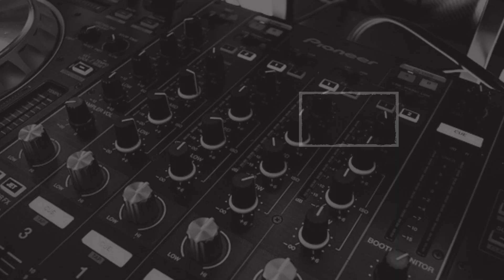झारखंड की खबर, एक नजर… (29.05.2022)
1. धनबाद पुलिस ने गैंगस्‍टर प्रिंस खान का घर किया कुर्क, घर के अंदर से नोट गिनने वाली मशीन और चाकू बरामद
2. रांची पुलिस के हत्‍थे चढ़ा मोस्टवांटेड धनंजय प्रधान, गुंडा एक्ट सहित 53 मामले हैं दर्ज
3. लोहरदगा में वन विभाग ने की छापेमारी, सखुआ के 50 बोटा जब्त
4. देवघर में फंदे पर लटकी म‍िली बैंककर्मी की लाश, नौकरी छोड़ने के बाद से था परेशान
5. कोडरमा में डॉक्‍टर से 90 हजार की ठगी, आर्मी जवान बनकर साइबर ठगों ने लगाया चूना
6. झारखंड कर्मचारी चयन आयोग ने 594 पदों पर निकाली वैकेंसी, 13 जुलाई तक कर सकते हैं ऑनलाइन अप्लाई
7. जमशेदपुर के टायर गोदाम में आग, 5KM तक फैला धुआं, लोगों को सांस लेने में हो रही परेशानी
8. खूंटी में प्रेमिका से मिलने गये युवक की हत्या, मासूका हिरासत में
9. JAMSHEDPUR के इच्छापुर तालाब के समीप मिला युवक का शव, इलाके में सनसनी
10. CHAIBASA में कचरा जलाने के विवाद में मारपीट के दो आरोपी गिरफ्तार, भेजे गये जेल
11. चतरा में पीट-पीटकर पत्‍नी की हत्‍या, शादी में डांस करने से नाराज था पति
12. CHAIBASA के टेबो में आम के पेड़ से गिरने से एक व्यक्ति की मौत, परिवार में मचा कोहराम
13. पलामू में आर्मी और पुलिस जवान के घर एक ही रात चोरी, 12 लाख की संपत्ति ले उड़े चोर
14. Siwan में हथियारबंद बदमाशों ने घर पर बोला धावा, परिवार को बंधक बनाकर लूटे 10 लाख के गहने
15. पंजाब के मानसा में पंजाबी गायक शुभदीप सिद्दू मूसेवाला पर फायरिंग, अस्पताल में भर्ती
16. नेपाल की तारा एयरलाइन के लापता प्लेन का अभी तक नहीं चला पता, 4 भारतीय सहित 22 लोग थे सवार
17. जयपुर में जिस कुएं से कल 5 लोगों की म‍िली थी लाश, उसी कुएं से आज फिर म‍िली एक नवजात की बॉडी
18. आजम खान की तबीयत बिगड़ी, दिल्ली के सर गंगाराम अस्पताल में कराया गया भर्ती
19. दिल्ली में कल से लापता जज की पत्नी की फंदे पर लटकी म‍िली लाश, बॉडी के पास से मिले 3 सुसाइड नोट
20. JNU में छात्रा से छेड़खानी मामले में एक्शन, दिल्ली पुलिस ने दर्ज की एफआईआर
Follow Us –